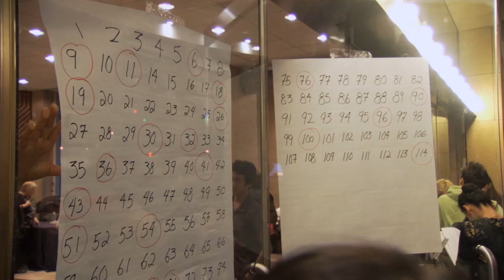FIRST POSITION Clip 4 (2012)